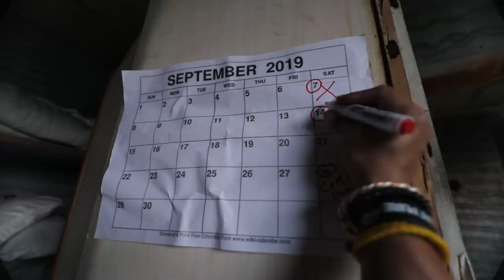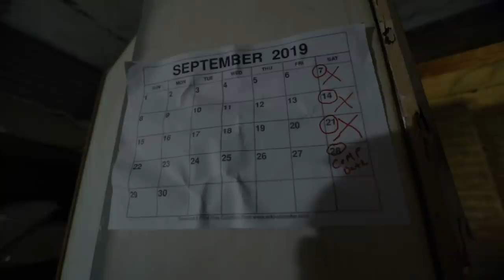Breakup Motivation | Legs Workout | BICEP and TRICEP Workout | Diet Plan | Episode 3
Adventure FitneZZ - A to Z Fitness